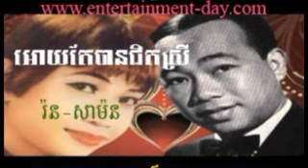182 Ron Mon Oay Ter Ban Jit Srey